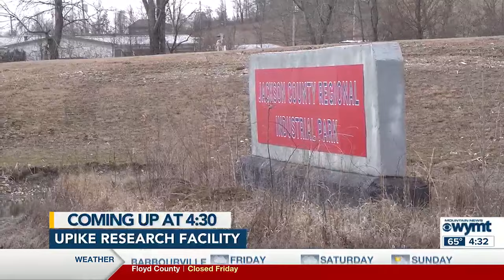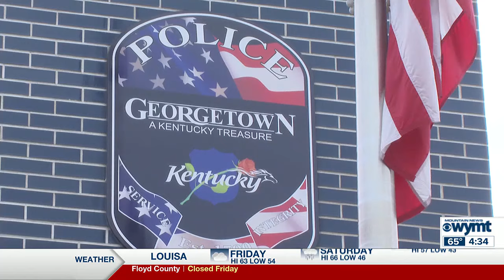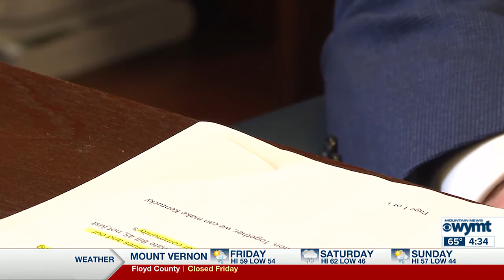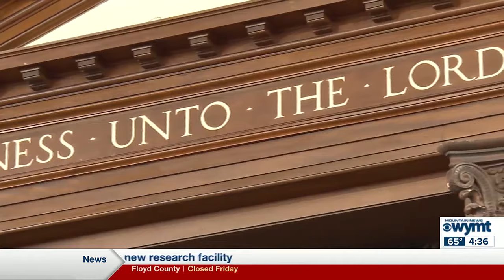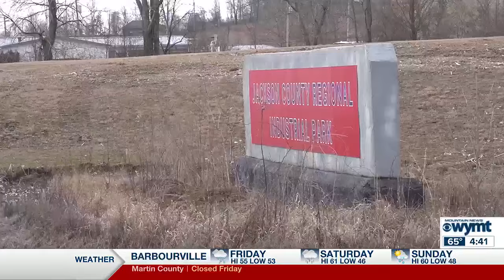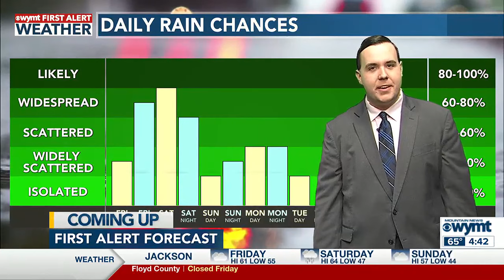WYMT Mountain News at 4:30 p.m. - Top Stories - 2/8/24